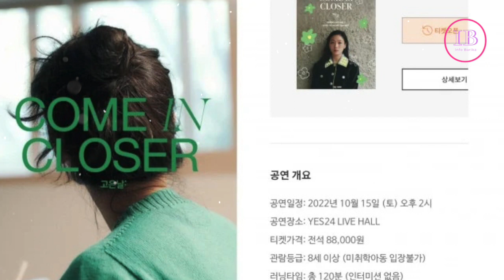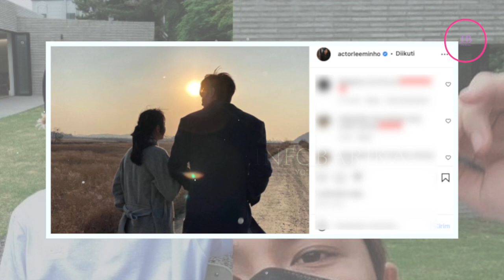GAK NYANGKA !!Begini Kepribadian & Fakta Kim Go Eun "Pacar" Lee Min Ho.